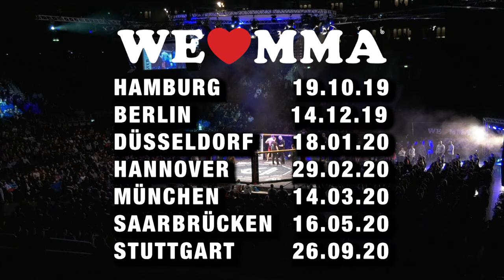We Love MMA - Die härtesten Kämpfer Deutschlands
Die härtesten Fighter – die härteste Liga – Das ist We Love MMA!
Sichere dir jetzt dein Ticket für das We Love MMA Event in deiner Nähe!